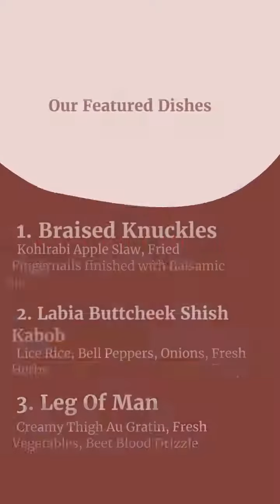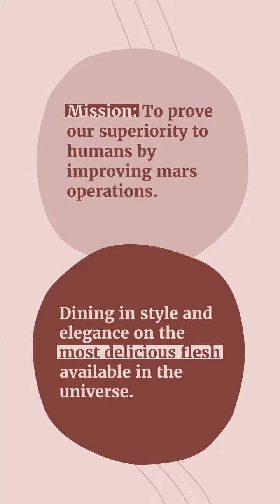Cannibal Cafeteria Brand Story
The award-winning restaurant now serving the best-tasting human flesh on mars is called "Cannibal Cafeteria".

The year is 2038 and humans arrived on Mars. As the months went on people started acting a bit strange and developing gross grimy hygiene. The "zombie" disease plague started and a taste for human flesh became normal. Brain size actually increased with this disease making controlling this new species quite complicated for earthlings. Although gross in appearance this new species had a cultured elegance and enjoyed a proper dining etiquette when feasting on us.